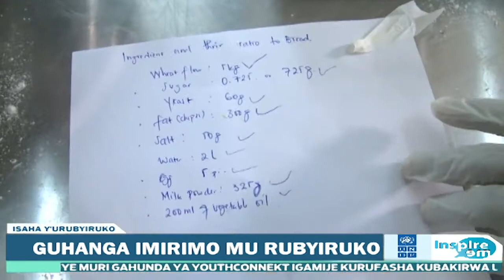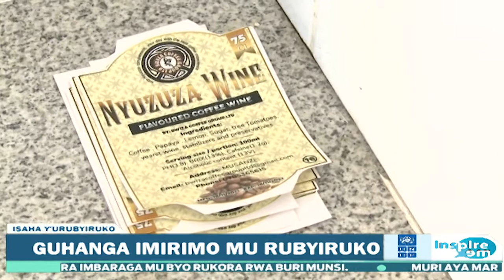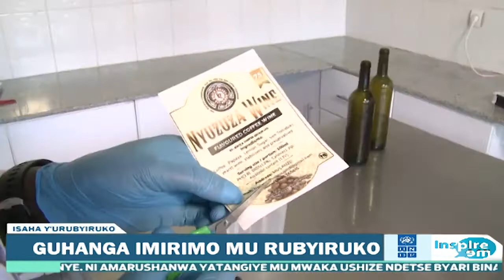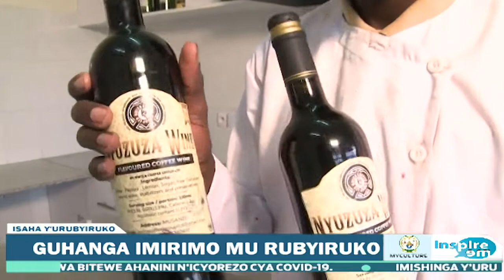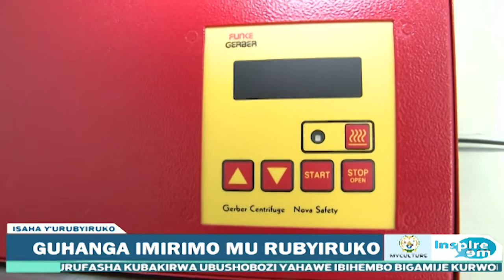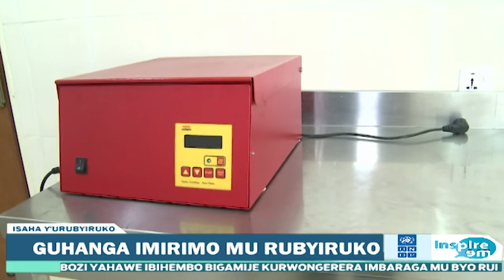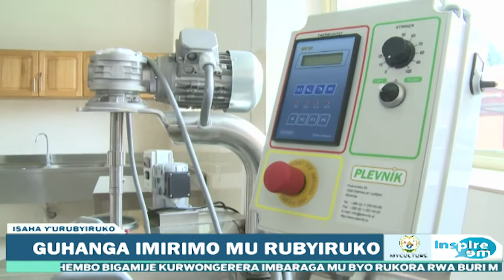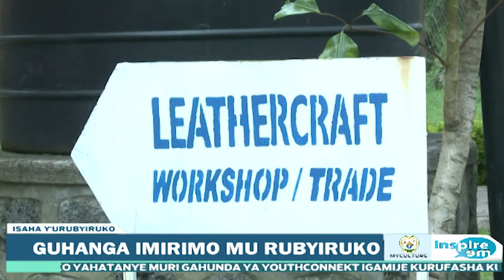Inspireme_Isaha y'Urubyiruko: Guhanga imirimo mu rubyiruko.